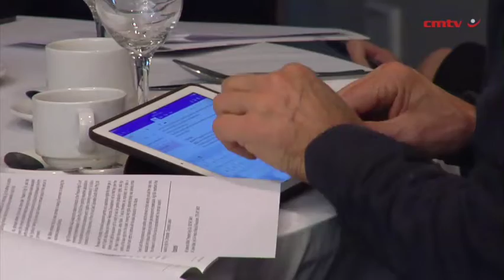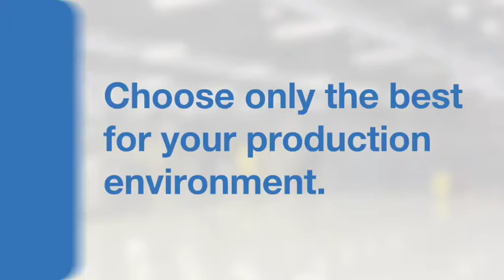Agri SA says will not support fracking as set out under current legislation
JOHANNESBURG (miningweekly.com) – Agricultural industry association Agri SA says it cannot support government’s continued pursuit of hydraulic fracturing (fracking).